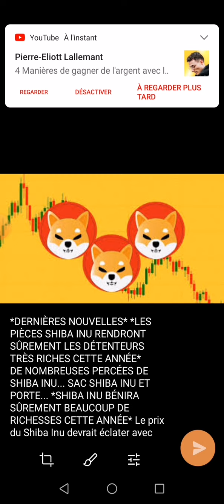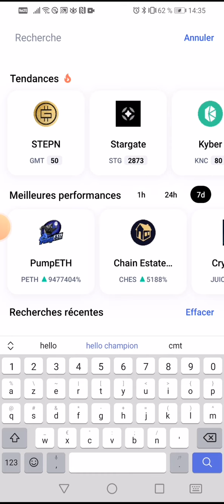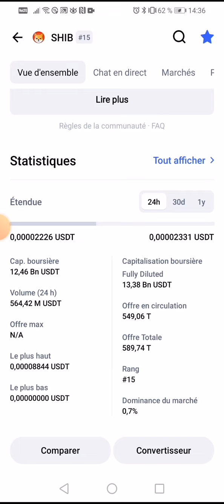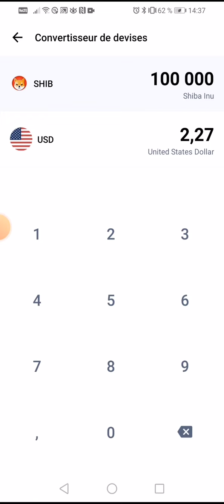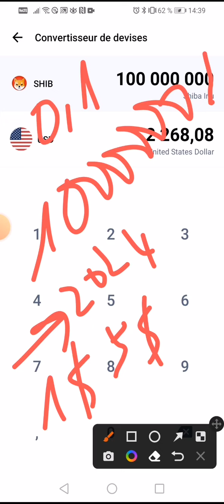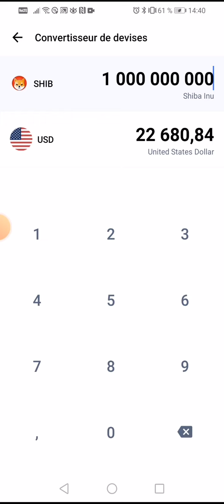✅📢👉les détenteurs du Shiba seront très riche cette année avec l'utilisation dans le monde réel du sh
BIENVENUE DANS LE MEILLEUR CRYPTO CASINO DE LA BLOCKCHAIN

Prêts cryptos
Empruntez pour des opérations de trading au comptant, sur marge ou à terme, ou pour des opérations de staking afin d'obtenir un rendement annuel élevé.
👉👉👉Voici le lien d'inscription pour TON PRET

Voici le lien d'inscription pour

✔️✔️Gate.io Nouvel utilisateur Airdrop, s’inscrire et partager 150 000 $ de récompenses

DU 15 au 30 Avril 2022👉ne pas louper

👉👉Activité 1 : Inscrivez-vous et partagez 60 000 $.
Inscrivez-vous & effectuez la vérification KYC: vous recevrez 20 points

Voici les différentes activitées à effectuer

 👇▬▬▬▬▬▬▬ ➡️ME SUIVRE ▬▬▬▬▬▬▬ 🎯
🔔 Merci 😊

Avis de non-responsabilité : l'opinion exprimée ici n'est pas un conseil en investissement ; elle est fournie à titre informatif uniquement. Il ne reflète pas nécessairement l'opinion d'entrepreneur Web 3.0. Chaque investissement et toute négociation comportent des risques, vous devez donc toujours effectuer vos propres recherches avant de prendre des décisions. Nous vous déconseillons d'investir de l'argent que vous ne pouvez pas vous permettre de perdre.